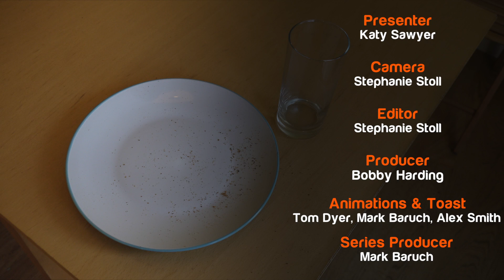Freshers' Newsbite - Saturday 5th October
Katy has all the latest including active freshers fayre and of course the latest from our weather centre in today's Newsbite.